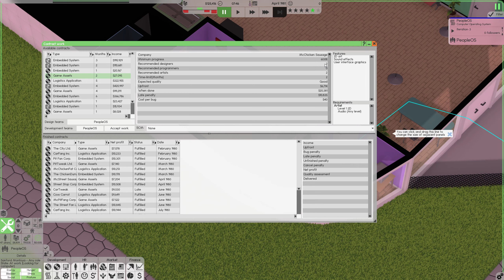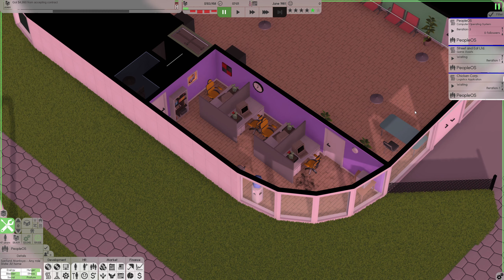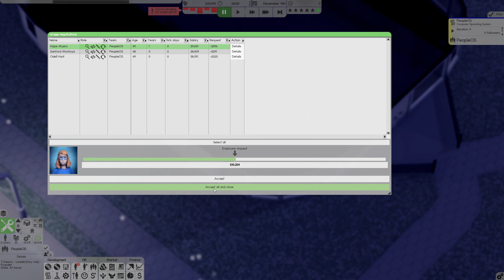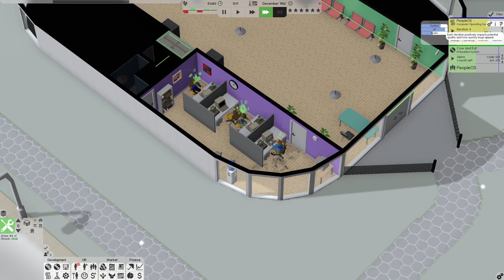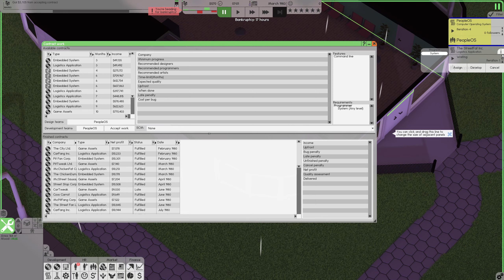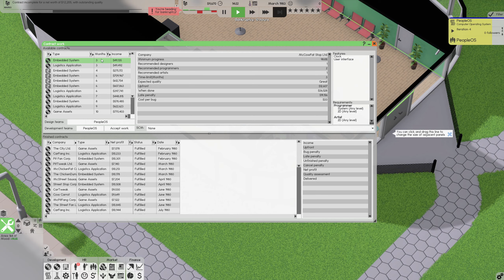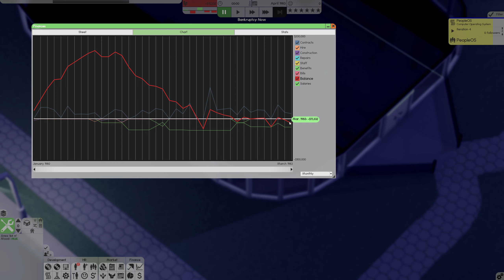Software Inc (Alpha 11.7) - Heading to Bankruptcy? - Episode 2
Will our company be heading to bankruptcy so soon in Software Inc Alpha 11? I really hope not, but we'll see.